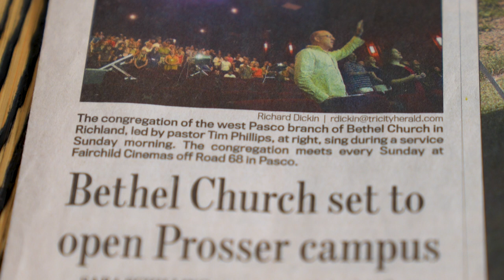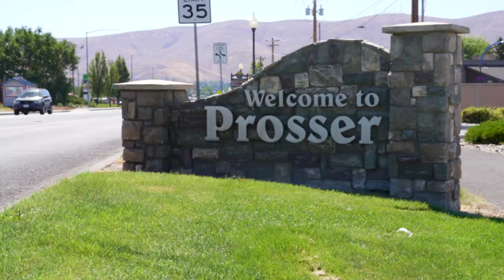For The Valley - Bethel Prosser Documentary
We've seen God work in the Lower Valley, through so many faithful people. This video shows just some of the ministries that took place in and through the Bethel Prosser building from when it was built to the present day.